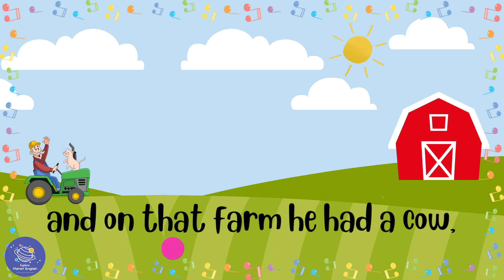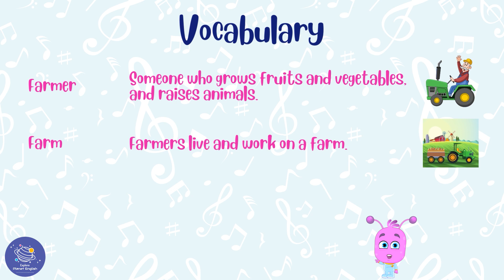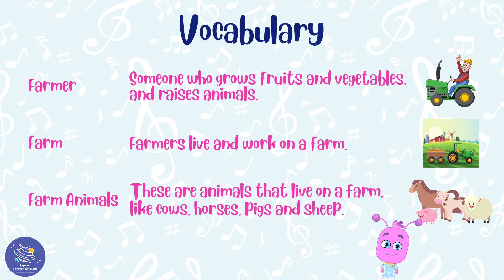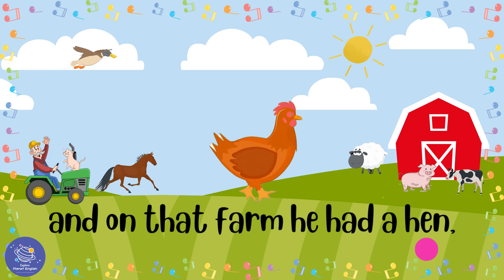Old MacDonald | Sing Along Song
Let's listen and sing along to our song - Old MacDonald's Farm. In this song, we will meet some animals that live on a farm and learn what sounds they make. Sing and dance along to our music made for children here at our child-friendly Explore Planet English channel. Learn some new words; their pronunciation and their meaning, with this fun and easy sing-along song. This is a great English learning activity to do in the classroom, or at home with your children/learners.

✨ Farmer
✨ Farm
✨ Farm animals
✨ Neigh
✨ Oink
✨ Moo
✨ Baa
✨ Quack
✨ Cluck

⏲️TIMECODES⏲️
0:00 – Intro
0:25 – Sing along
2:38 – Vocabulary
3:13 – What sounds do the animals make?
3:48 – Sing along repeat
6:01 – See you next time!

SOCIAL